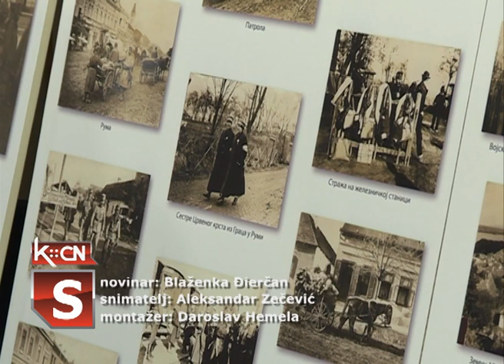Srem u Prvom svetskom ratu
U sali Narodne biblioteke "Simeon Piščević" u Šidu sinoć je otvorena izložba fotografija i dokumentacije pod nazivom "Srem u Prvom svetskom ratu". Organizatori ovog dešavanja su Udruženje srpsko-ruskog prijateljstva i Istorijski arhiv "Srem" iz Sremske Mitrovice, a autori izložbe su docent dr Nenad Ninković i profesor dr. Goran Vasin.